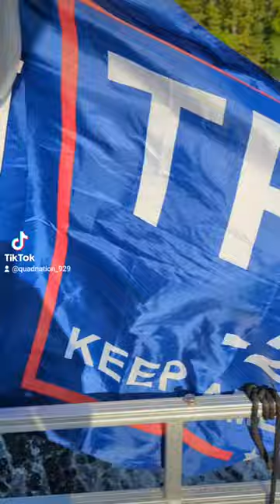Father's Should Nurture Daughter Independence